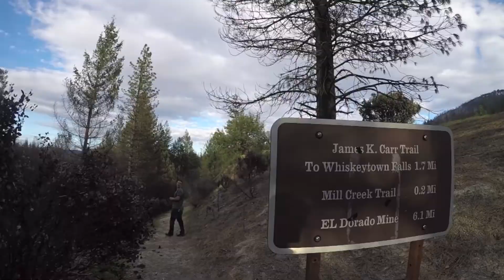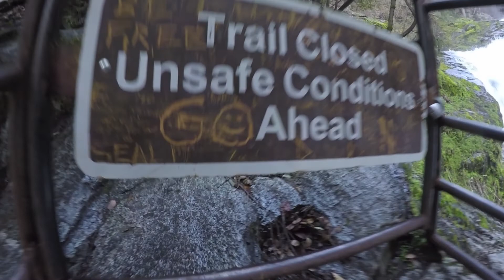Whiskeytown Falls & Shasta Dam GP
Whiskeytown falls adventure plus some B Women AMA WHS Harescramble action at the Redding Dirt Riders' Shasta Dam GP in Shasta Lake, CA! Round 8 of the 2019 SRT District 36 Championship Cross Country Series. Film/edit by Cheyanne Sanford & Richard Hunt.